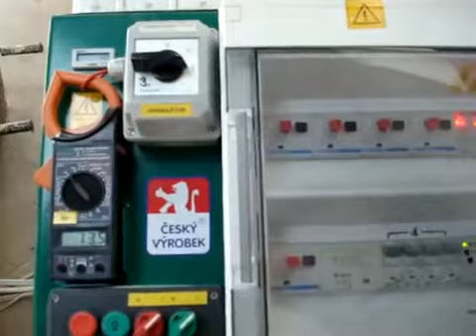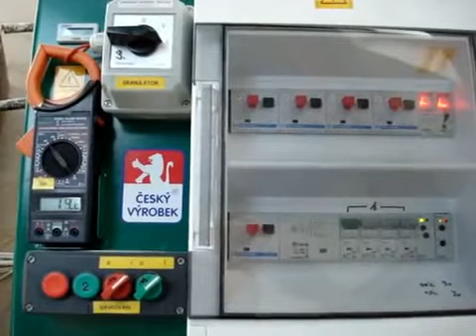wood,pellet,كيفيةتصنيع،الوقود،الحيوي،من نشارة الخشب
نايل تريد ' عمادبلال مطاحن،دقيق،مكابس،اعلاف،مضارب،ارز،صوامع،تعبئة،مصانع،مكرونة،سورتيكس،غربلةحبوب